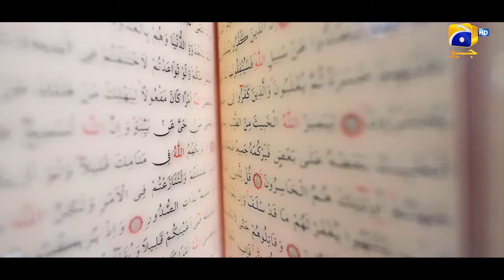Istikhara | Starting from 1st Ramzan | Daily at 4:30 PM | Har Pal Geo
Watch Ramzan's special transmission Istikhara with Maulana Bashir Farooq Qadri from 1st Ramazan daily at 4:30 PM only on Geo Entertainment!